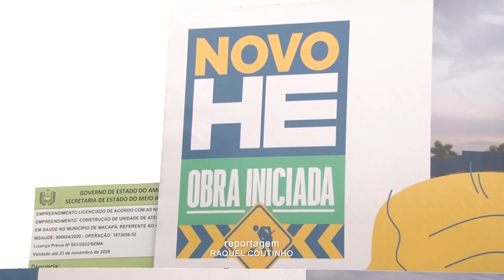Começaram oficialmente as obras para a construção do novo Hospital de Emergências do Amapá.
Construído em 1970, o atual HE não acompanhou o crescimento da população. O novo hospital será construído em uma área de 15 mil metros quadrados, e terá cinco andares, garantindo a ampliação dos atendimentos. Serão 212 leitos, 6 salas no Centro Cirúrgico de multiespecialidades, Central de Diagnóstico por Imagem, serviços de diálises, apoio técnico, área administrativa e um heliporto.